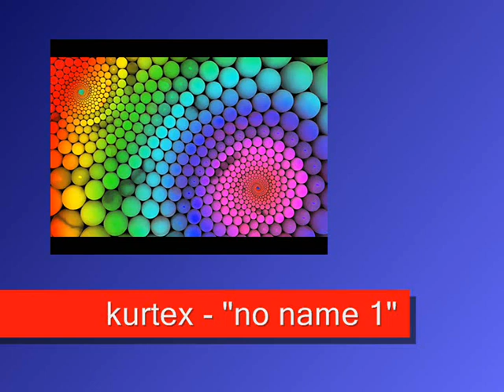kurtex - "no name 1"